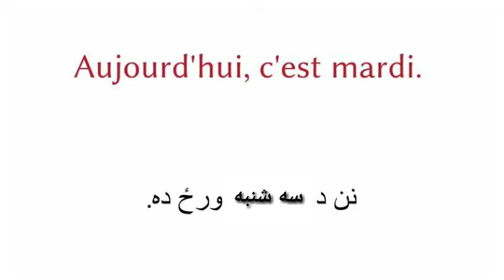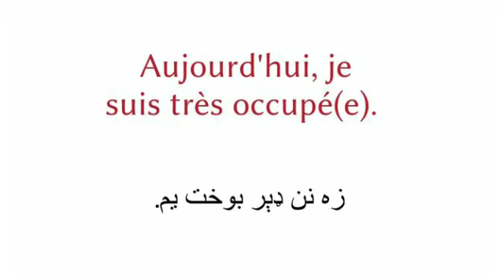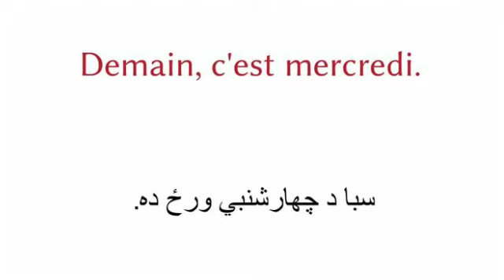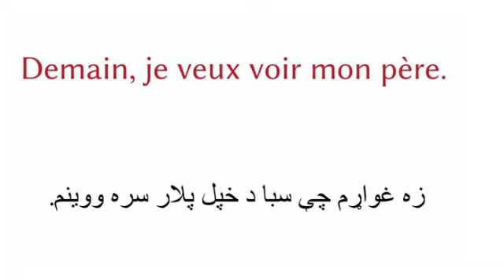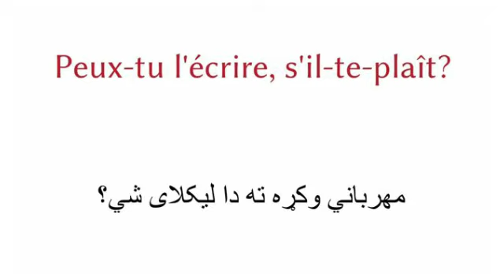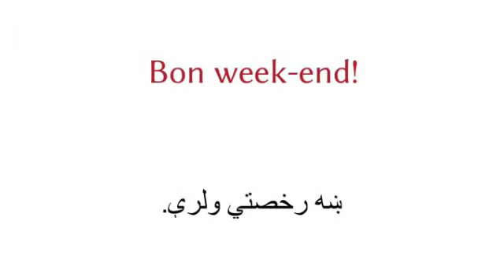Leçon 108 : Learn French in Pashto - فرانسوي زده کړه په پښتو ژبه کې - Learn French in 15 Days Part 1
Learn French in Pashto - فرانسوي زده کړه په پښتو ژبه کې - Learn French in 15 Days Part 1

About this video :  les phrases les plus utilisées en français dans la vie quotidienne en Français.

the sentences most used in French in everyday life.

په ورځنئ ژوند کي  ډير استعماليدونکي جملي په فرانسوي ژبه کي پښتو ترجمې سره.
فرانسوي زده کړه په پښتو ژبه کې، فرانسوي زده کړې

Thanks